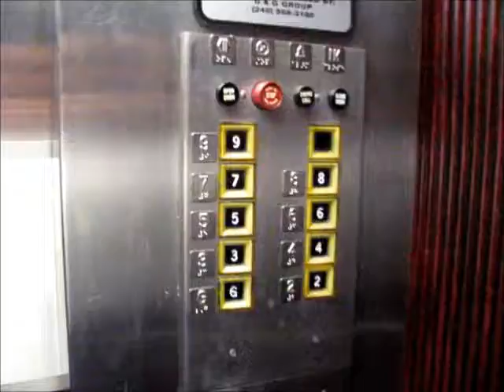Lovely Otis Autotronic Traction Elevators at Northland Towers East -- 99% Original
Riding the very nice, classic, vintage elevators at Northland Towers East, in Southfield, MI. These are Otis Autotronic from the early 1960's, with touch-sensitive square halo buttons. (I had to start filming inside because of lobby security.)

TECHNICAL SPECS:
Make: Otis
Type: Traction
Capacity: 2500 Lbs.
Number of Floors: 9
Year Installed: 1962